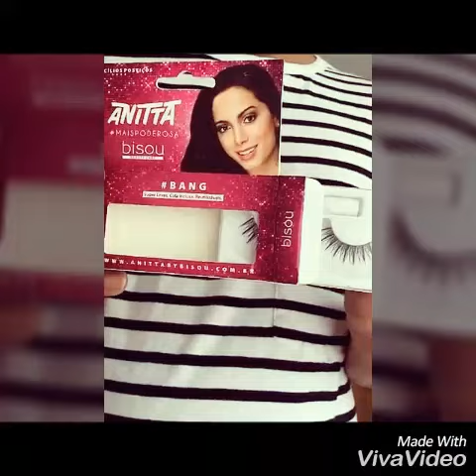Anitta - Sim ou Não